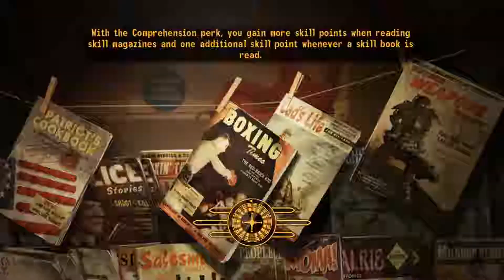Fallout New Vegas [21] Camp McCarran